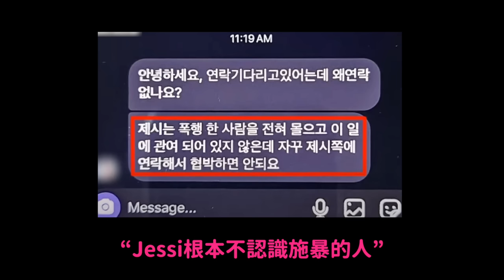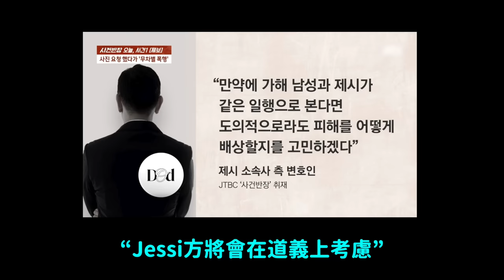粉絲向Jessi請求合照卻遭同行毆打引發爭議/泫雅和龍俊亨結婚了｜DenQ